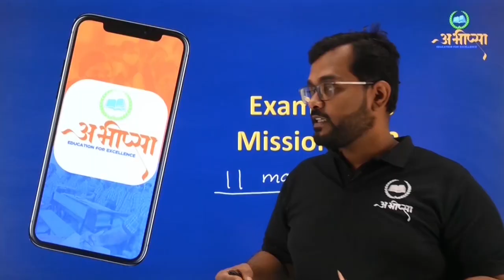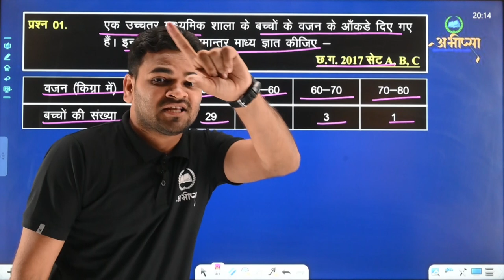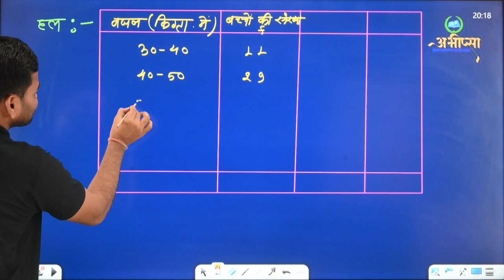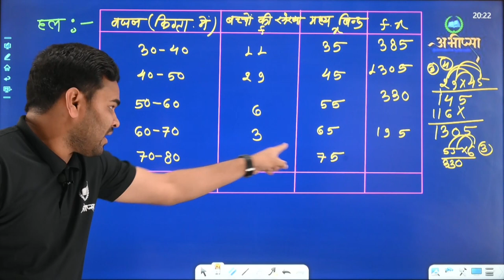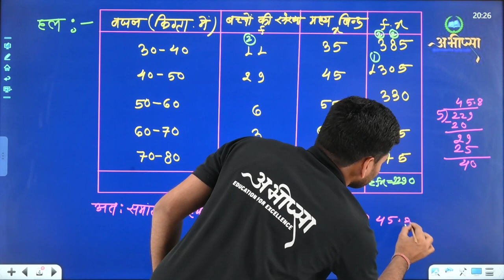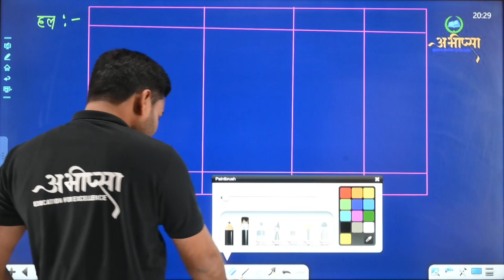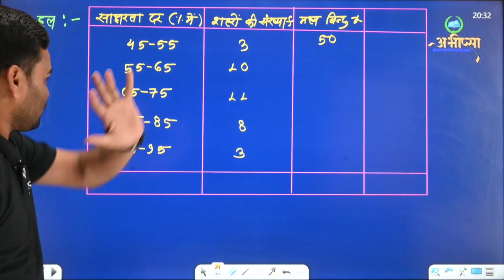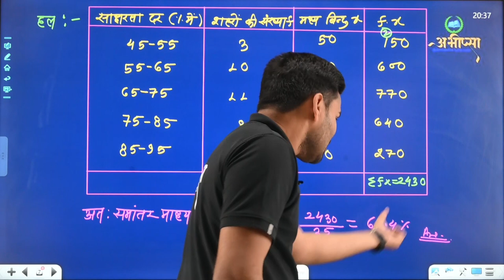आँकड़ों का विश्लेषण (भाग-२)|| अध्याय -16 || LESSON-16 || Class -10th ||कक्षा 10वीं || CG Board|| गणित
औसत
समांतर माध्य
बहुलक